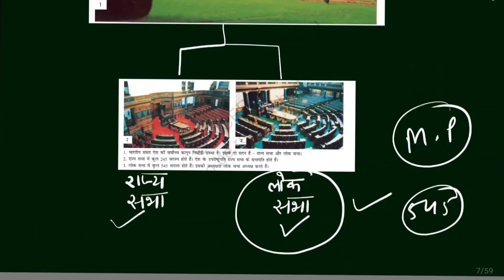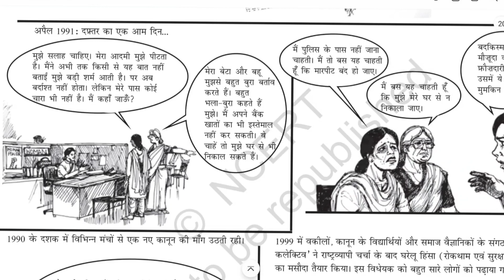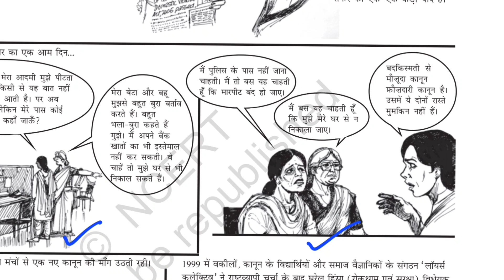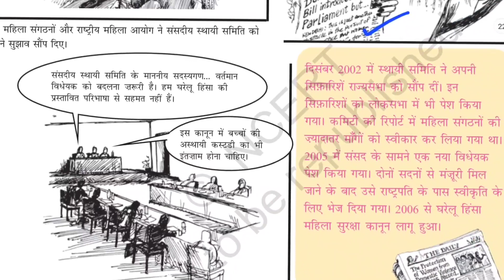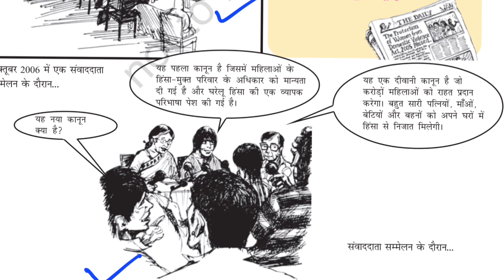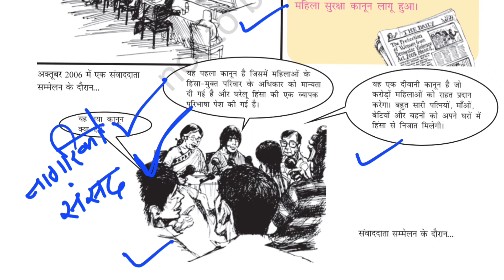कानून केसे बनाय जाते हैं || कानून कैसे लागू होते हैं || kanoon kese bante है || nishaeducation